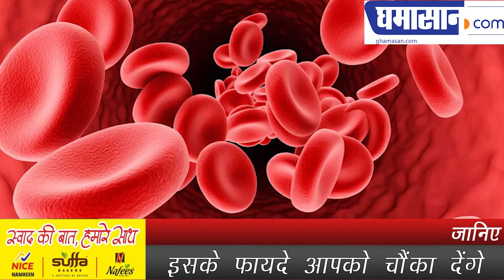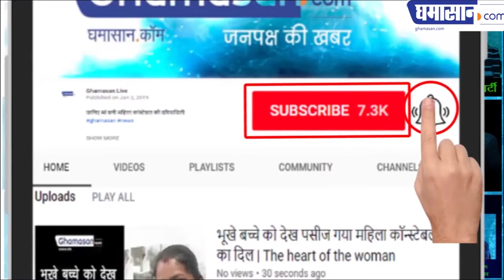अंगूर के फायदे , Health Benefits of Grapes in Hindi | Ghamasan Health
इसके फायदे आपको चौंका देंगे